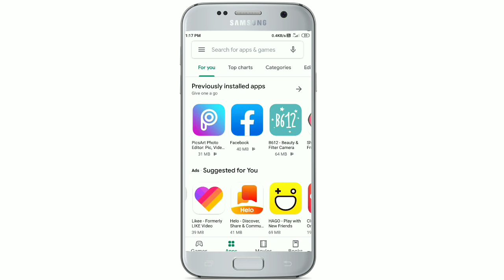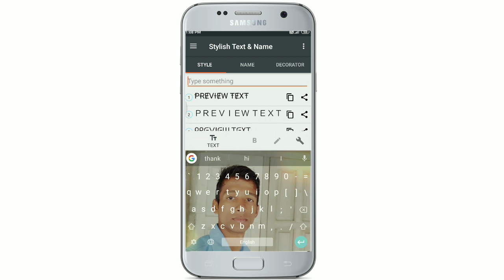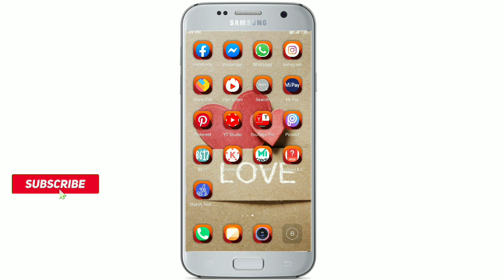Tik Tok and Facebook profile name Font change | stylist text |android idea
In this video i have  Shared Tik Tok and Facebook profile name Font change | stylist text |android idea